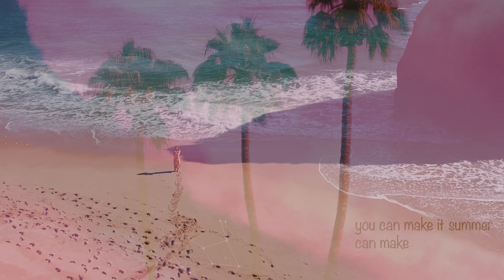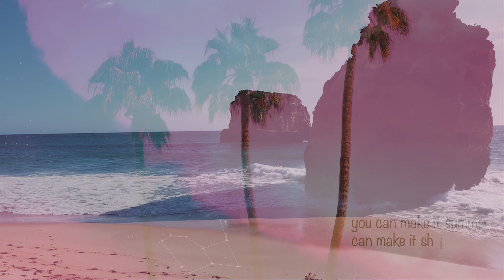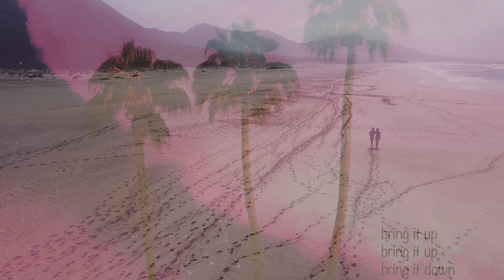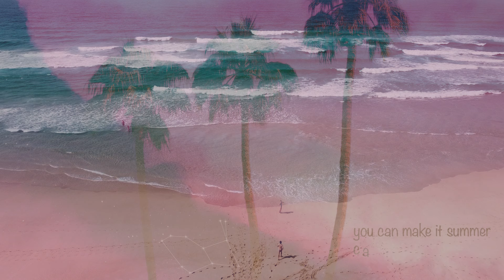Lepus - Make it summer (Official Music Video)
music video by Lepus
cut by Hannah Welte

Music & Lyrics: Sebastian Beutel & Billie Lucutus
Producer: Billie Lucutus

Listen to "Make it summer" on:

etc